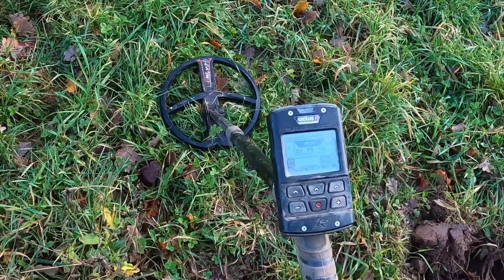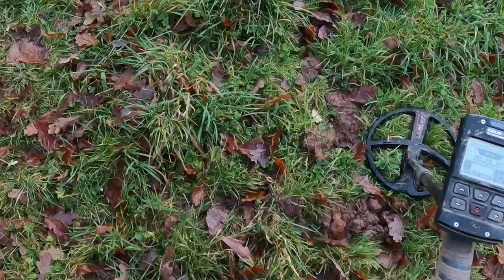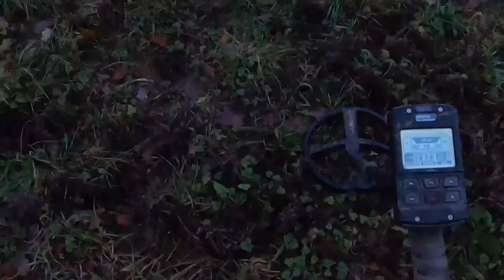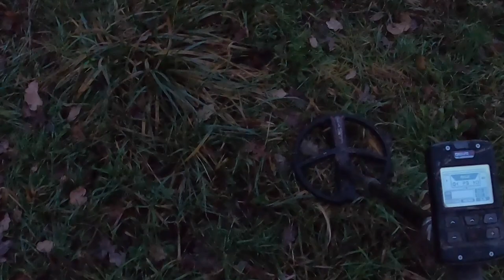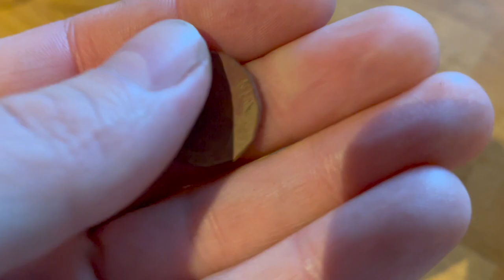Another Metal Detecting Adventure in Search Of Treasure In Wales UK XP Deus 2 Ten Hole Live Dig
Ten holes live dug just before the sun set. A few interesting finds. I hope you enjoy. @tazyt3388  and @ChasingGoldAustralia  are both great channels.

For anyone looking for Metal Detecting equipment in Switzerland and for advice on the rules and regulations please follow the link to a great metal detecting shop in Basel

Hi, I am a metal detectorist and outdoor adventurer with a passion for history. I work with an archeological department to find lost artifacts. Some of which I hope will be displayed for the public to enjoy. I do this hobby both for myself but also to share with you guys. I hope you enjoy visiting my channel and I wish you all well